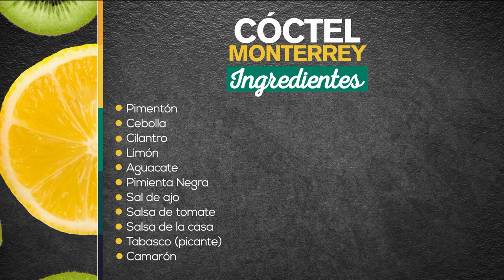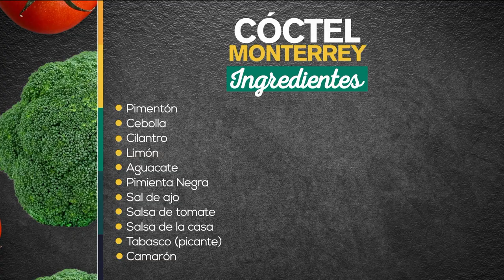Cóctel Monterrey - Recetas fáciles y deliciosas [A la Carta] Telemedellín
Cóctel Monterrey

- Pimentón
- Cebolla
- Cilantro
- Limón
- Aguacate
- Pimienta Negra
- Salsa de la casa
- Tabasco (picante)
- Camarón